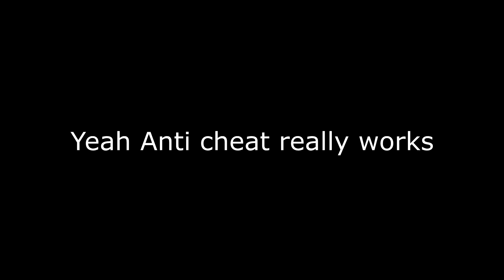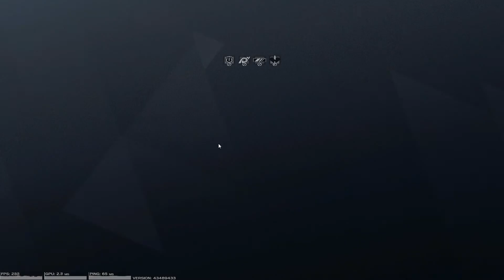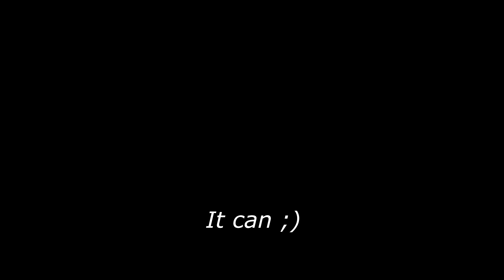I think this is the END